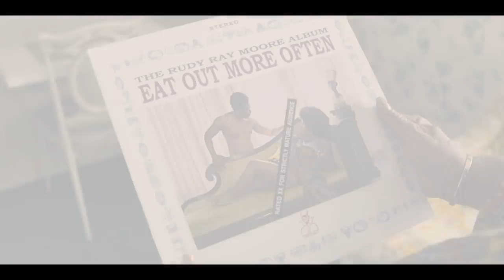Dolemite Is My Name Official Trailer